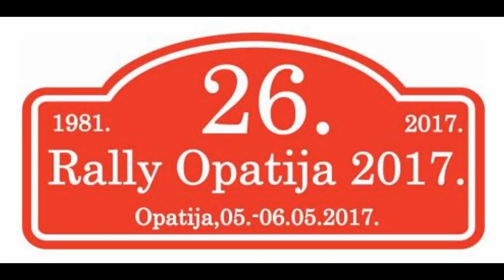rally Opatija 2017 Croatia